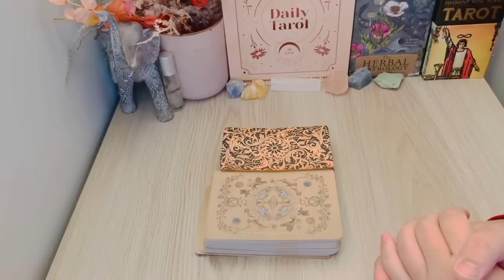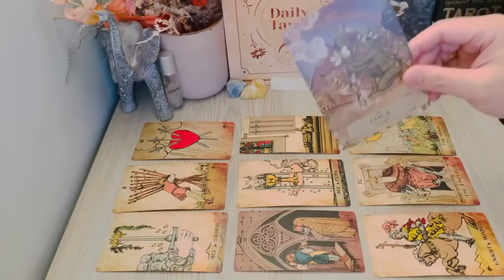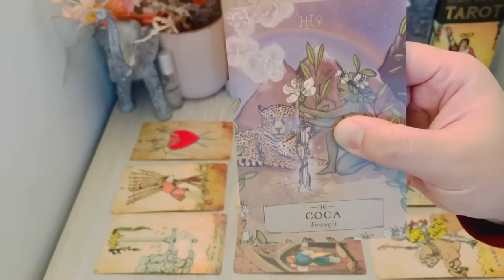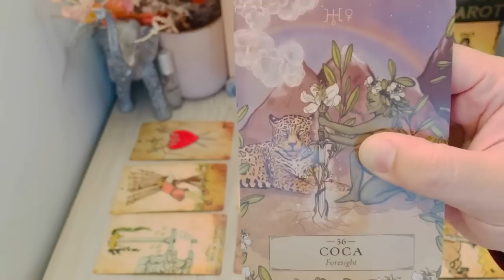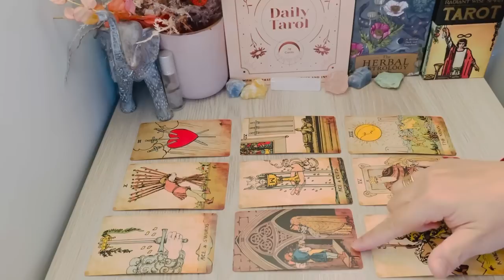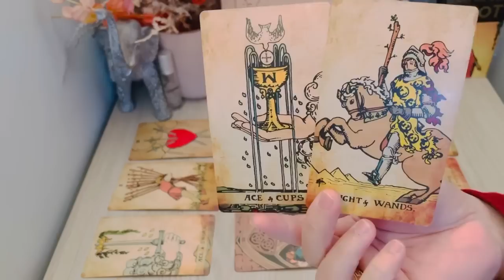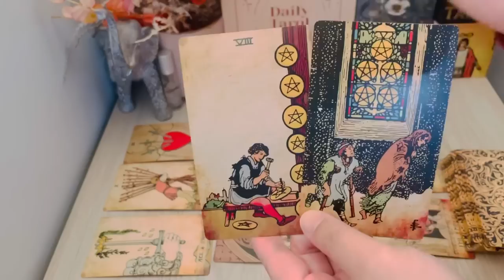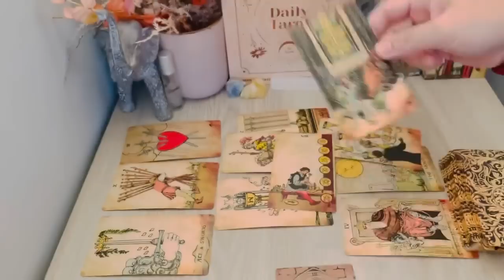LIBRA, "OMG! You’ll UNCOVER A Very Special Connection Libra😍😇" JUNE 2023